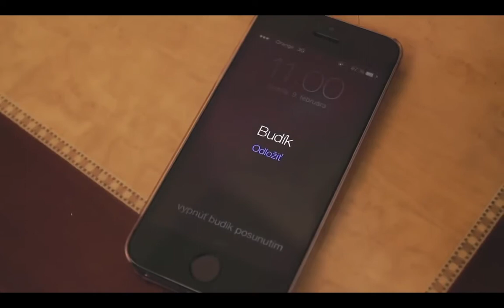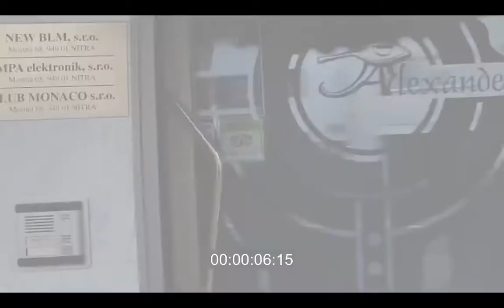Rakby ranny bubak